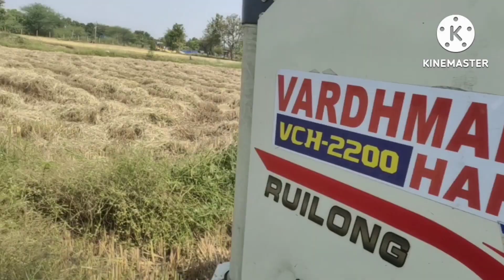Harvester Machine Explored By Travel Vlogger"Making Own Path"youtube youtube videos#trending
Harvester Explore by Making Own Path#youtube